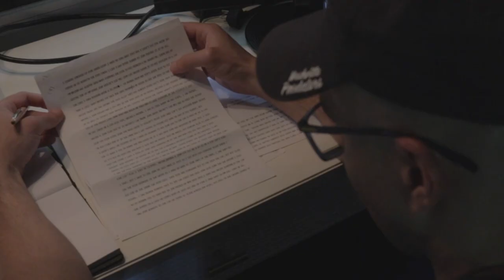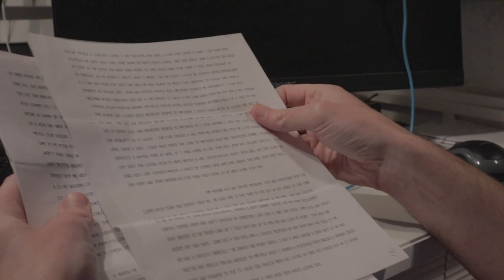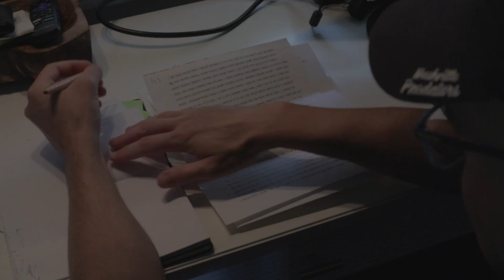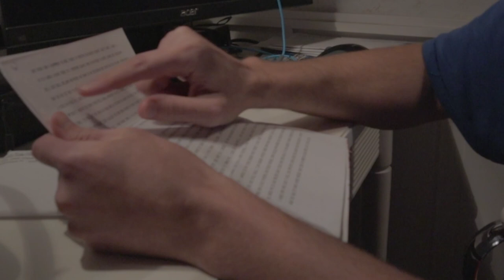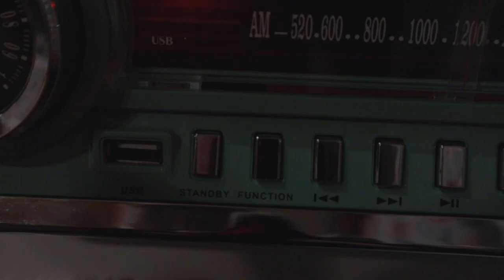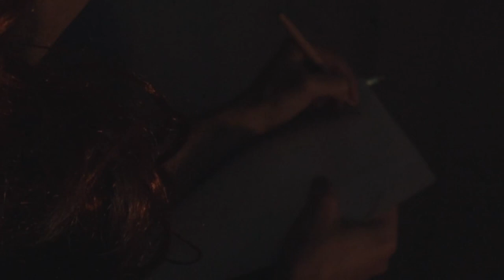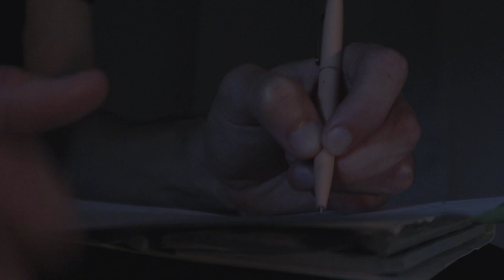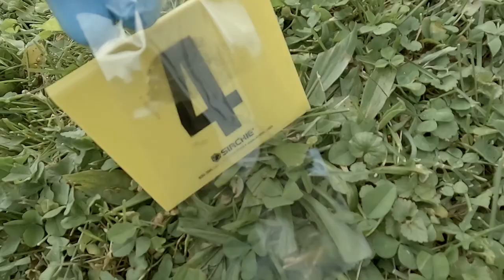Dear Jay - Inmate Letters - True Crime - Texas - Murder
Hear from the accused in their words with "Dear Jay". In this episode, we cover a case in which a group of friends killed a woman to get her $5k after she received a settlement check.

Be sure to join the N' Cuffs True Crime Discussion Group so you can discuss true crime 24/7! FB True Crime Discussion Group

N' Cuffs - Where everyone ends up n' cuffs.

We happily accept viewer submissions and recommendations. We are looking for missing persons cases, unsolved crimes, missing dogs, and other similar cases. When sending us pictures or videos, you are agreeing to relinquish ownership of said video/pictures so we can use them in our videos. Thank you!

Any product or prop in this video was either purchased or created by N’ Cuffs. All video clips were produced by N’ Cuffs unless stated otherwise.